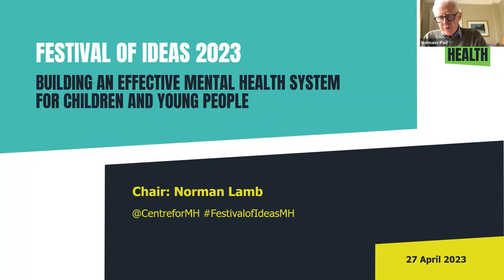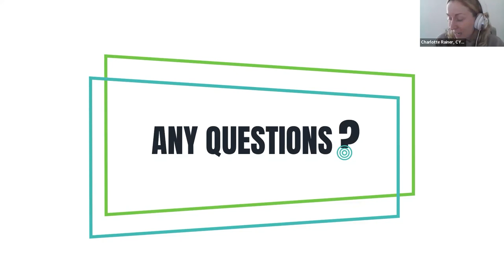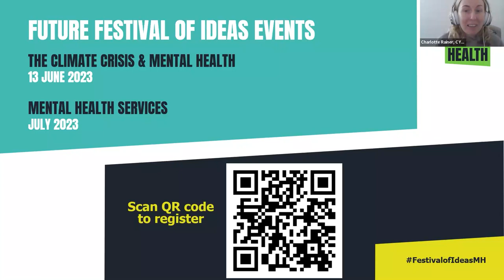Festival of Ideas: Building an Effective Mental Health System for Children and Young People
The third in our Festival of Ideas event series explores the innovative approaches we could adopt to better support children and young people's mental health.

Our speakers shared their insights on what is being done and what needs to be done to create a mental health system that meets the immediate needs of all children and young people.

Speakers include:
Lucy Stephens, Director at The New School
Emily Smith, Creative Community Resettlement Lead at Odd Arts, joined by
Kane Salthouse, Comedian and young person working with the organisation
Cassandra Harrison, CEO at Youth Access
Chelsea Gardener, Principal Clinical Psychologist, Lecturer and Project Future Consultant
Zaynab Sohawon, Lived Experience Consultant and Founder of Emotion Dysregulation in Autism charity